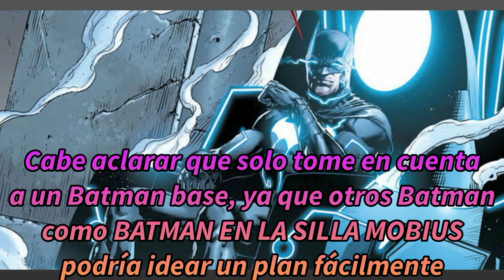Batman podría hacer un plan para detener a Saitama?